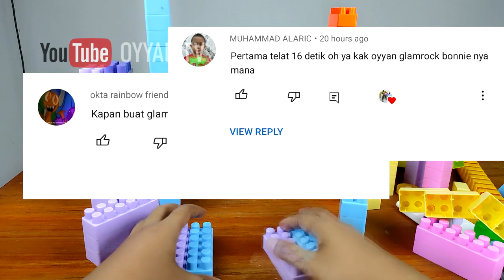Cara Membuat Lego Glamrock Bonnie | FNAF Security Breach